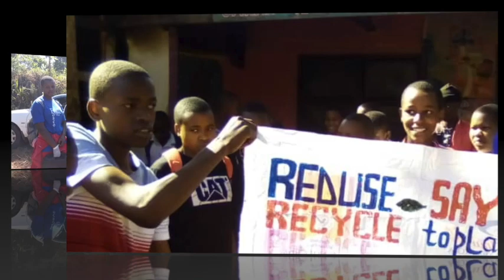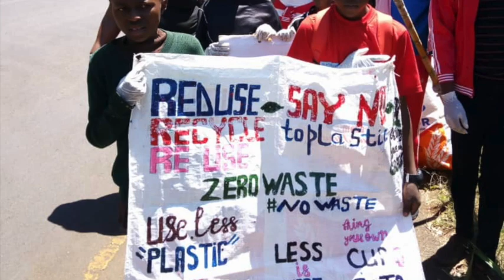Connecting Classrooms: Say No to Waste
As part of the Connecting Classrooms EVEN, coordinated by Levenmouth Academy, Scotland. Mboni Secondary School, Lykrimo Secondary School and Kuleana Youth Empowerment got together to clear up their part of the world: a beautiful part of Tanzania on the slopes of Mt Kilimanjaro.